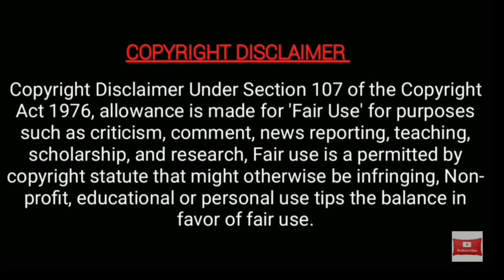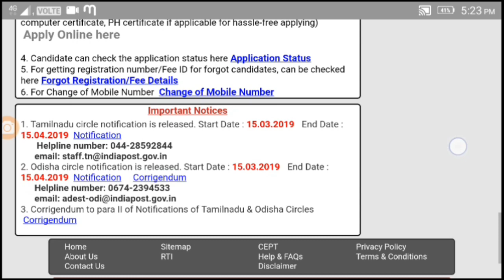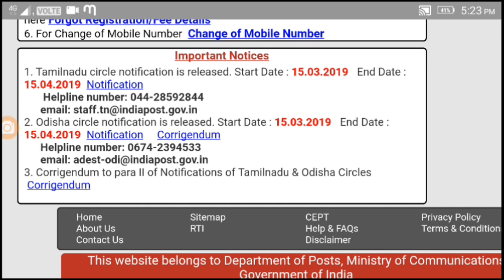Tamilnadu gds result 2019/warning message from department of post/4442 vacancy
Times Academy
Job notification in tamil